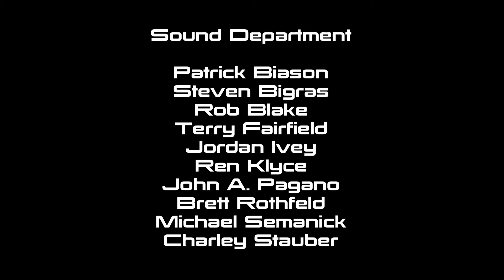Mass Effect Series - S03 - Episode 16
Mass Effect - Season 3 - Episode 16 - The Geth Consensus

Starring (Voice Cast)

Mark Meer. Commander Shepard
Ash Sroka. Tali'Zorah vas Normandy
Brandon Keener. Garrus Vakarian
D.C. Douglas. Legion
Seth Green. Jeff "Joker"Moreau
Tricia Helfer. EDI
Shohreh Aghdashloo. Admiral Shala'Raan vas Tonbay
Kimberly Brooks. Ashley Williams
Freddie Prinze Jr. James Vega
Ike Amadi. Javik
Claudia Black. Admiral Daro'Xen vas Moreh
Ali Hillis. Liara T'Soni

Edited by Shepard2k

Remastered with Texture Mod:
"Alot of Textures" (ALOT)

Directed by Casey Hudson

Lead Designer - Preston Watamaniuk
Lead Writer - Mac Walters
Art Director - Derek Watts
Lead Programmer - David Falkner

Producers
Jesse Houston
Billy Buskell
Fabrice Condominas
Daniel Fedor
Michael Gamble
Nathan Plewes

Writers
John Dombrow
Sylvia Feketekuty
Chris Hepler
Ann Lemay
Neil Pollner
Cathleen Rootsaert
Jay Turner
Jay Watamaniuk
Patrick Weekes

Sascha Dikiciyan
Sam Hulick
Christopher Lennertz
Clint Mansell
Cris Velasco
Faunts